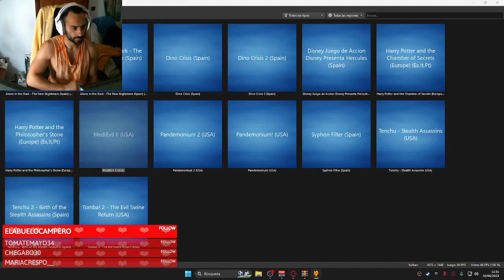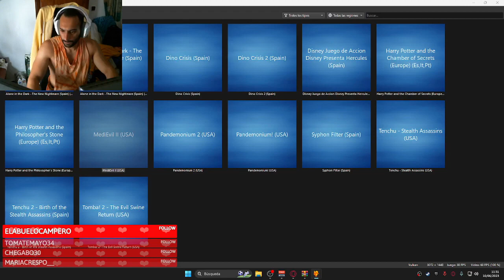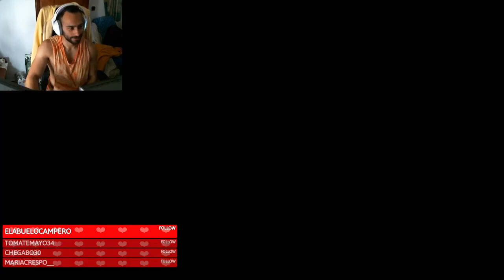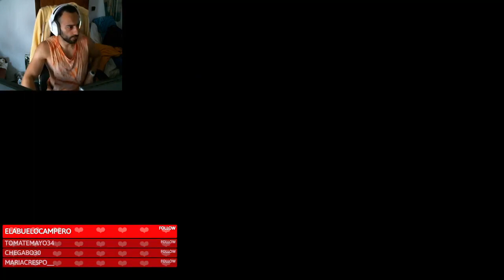MEDIEVIL 2 - PS1 - DIRECTO 3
🎮¡ COMPRAR JUEGOS MUY BARATOS AQUÍ ! 🎮